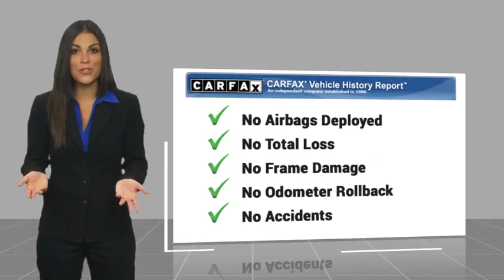2023 Toyota Tacoma Orange CA U43027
2023 Toyota Tacoma TRD Pro

1400 North Tustin Ave.

Pick up this  2023 Toyota Tacoma, available today at Toyota of Orange. This could be the one you've been searching for.